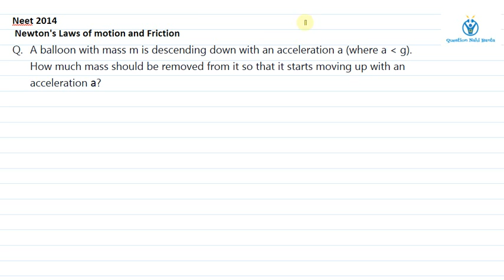Funda Kya A balloon with mass m is descending down with an acceleration a . How much mass should be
Funda kya neet 2014 nlm & friction q 3 we have to understand that there is a force other than gravity involved in the qus which is giving upwards force . So Funda is that Buoyant force is acting on balloon in this case .
Please Press BELL icon to receive latest updates.
Don't miss Hint based videos / concept related videos/ twisted qus videos available only on this channel , from which you can learn the most solid framework of problem solving/ clarity in application of different concepts/ formation of other problems with a small change in data given or language.
Check out text solution( No need to run videos all the time, solutions are available in written format)just a click away on
If you want to be part of Exam related discussion/tips of
day with others Join me on Facebook page : Question Nahi Banta